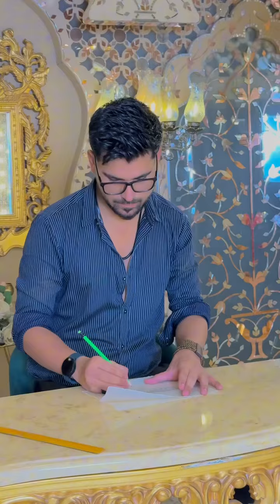Turning visions into reality: Experience the journey of Kashee’s Men’s/Kid’s Attire👑🧵